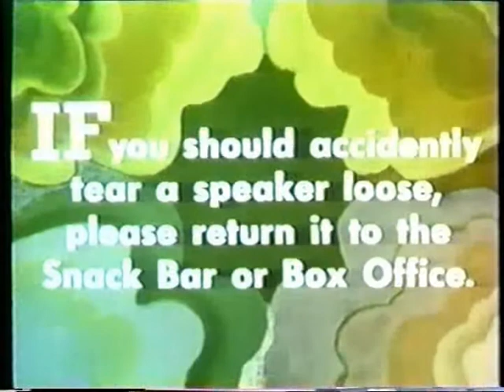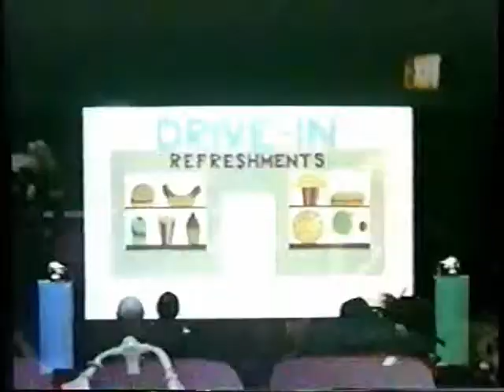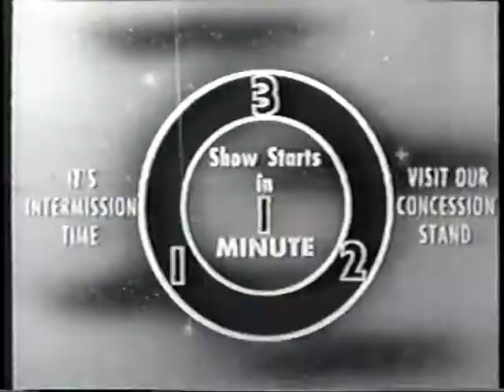Hitler Interrupts a Drive-In Movie !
As movie-goers hook up their speakers and settle in for a movie, Hitler stands on the roof of his Volkswagon, and attempts to make a speech! How rude!